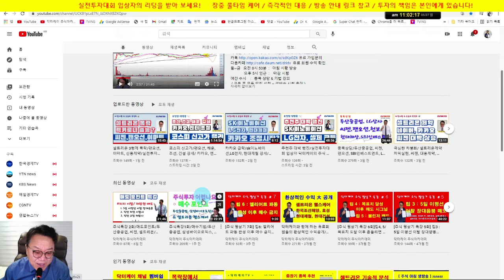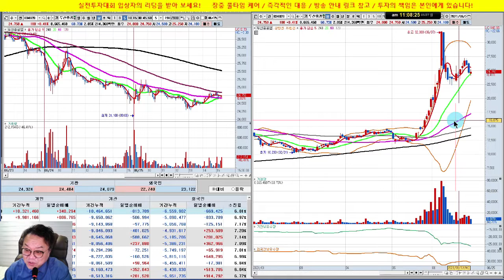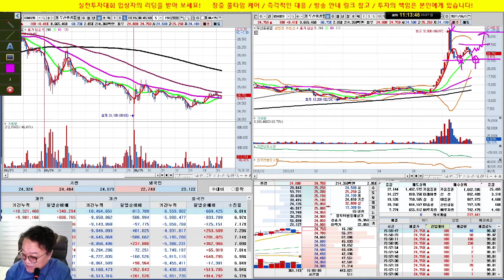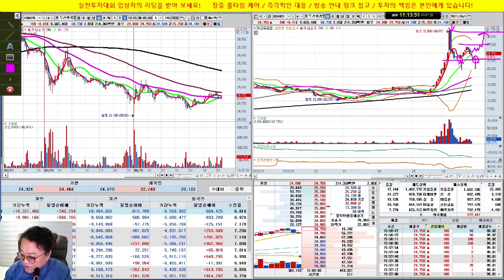삼성전자와 카카오 매수 매도 전략/실전투자대회 입상자 닥터케이의 주식방송/21/06/27